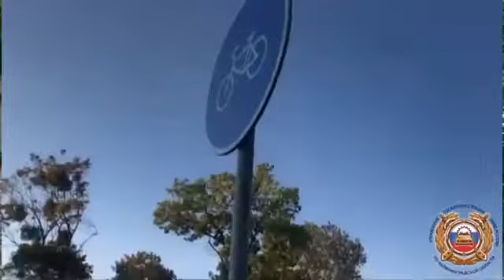ДТП с велосипедом на улице Тельмана в Калининграде